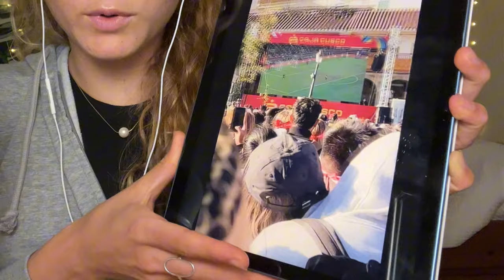ASMR Q&A with peeps | whispering and mouth sounds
I'm doing a few questions in this video, but leave some more in the comments for a part 2!